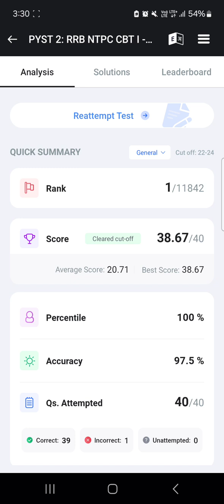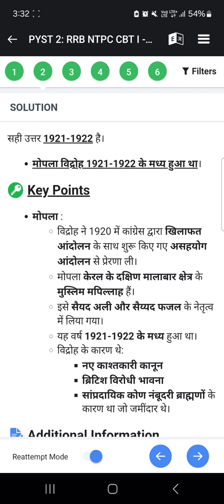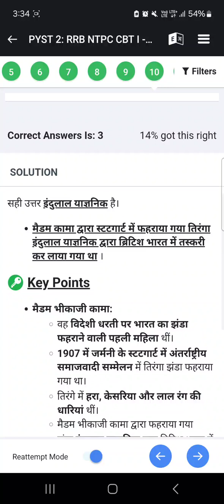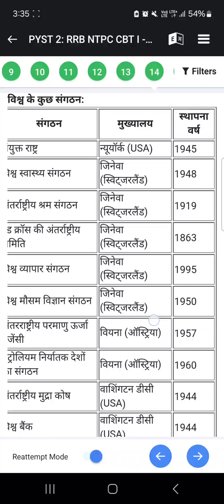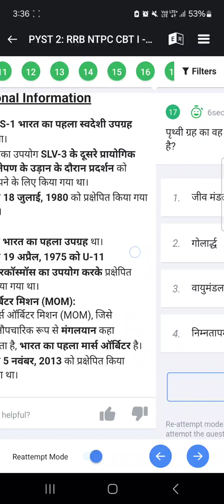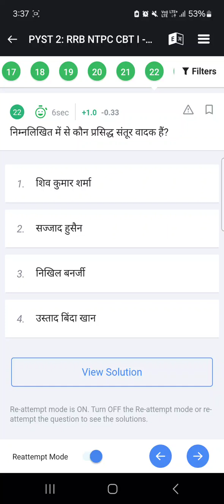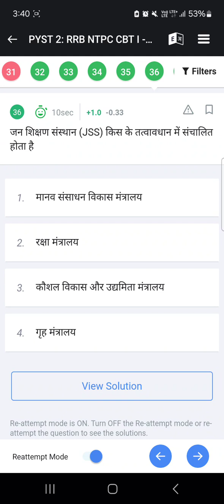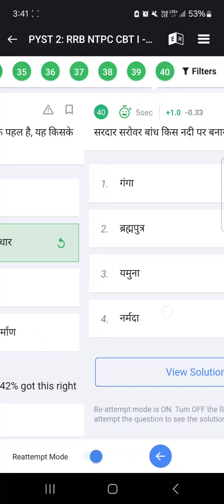PYST 1: RRB NTPC CBT I - GA (Held on: 28 Dec 2020 Shift 2) || TAVISH MALIK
Curtesy :- @TestbookSSC